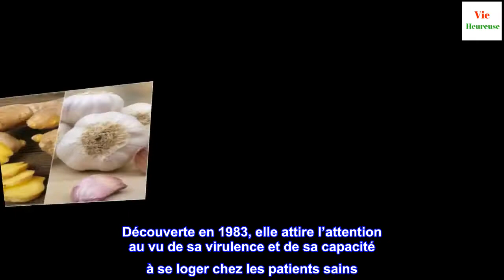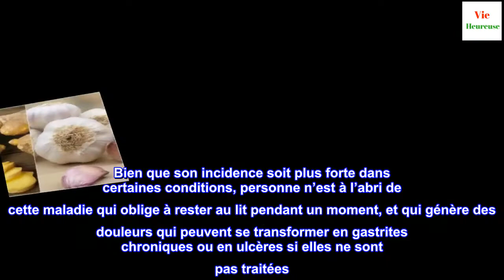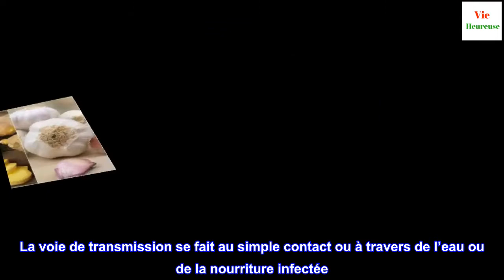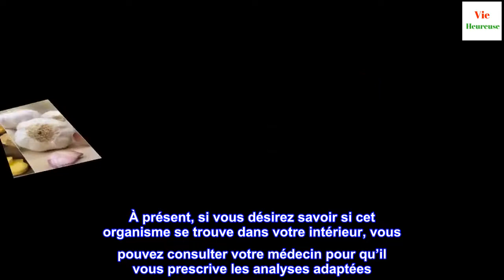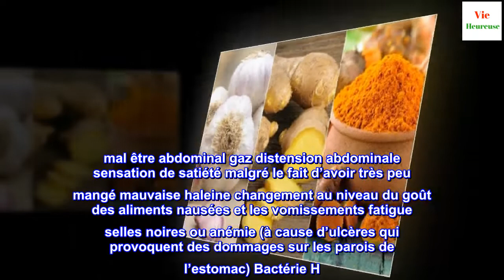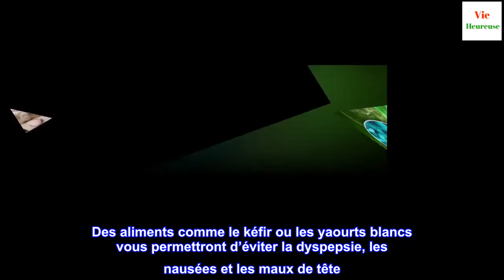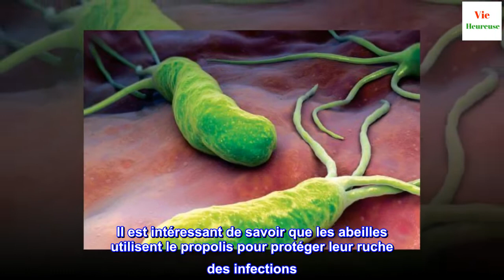Bactérie H. Pylori : tout ce que vous devez savoir